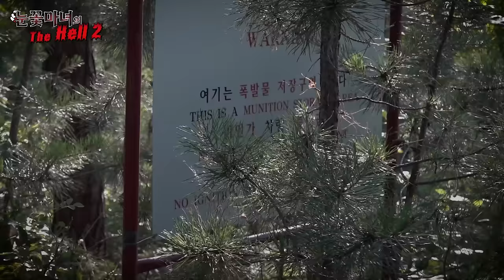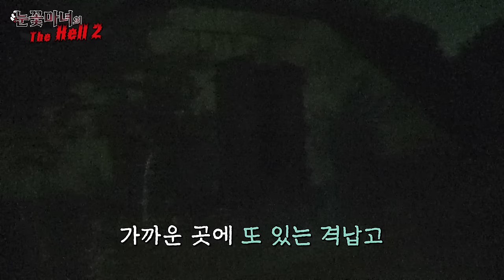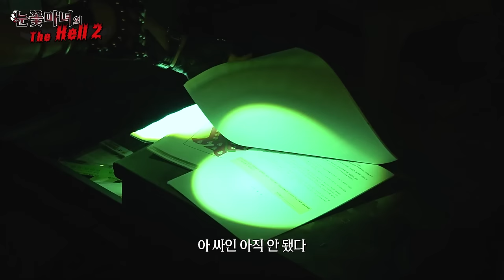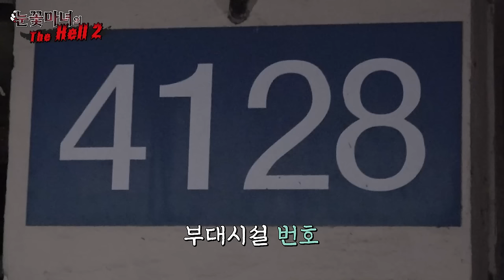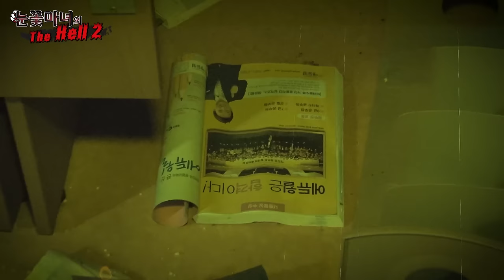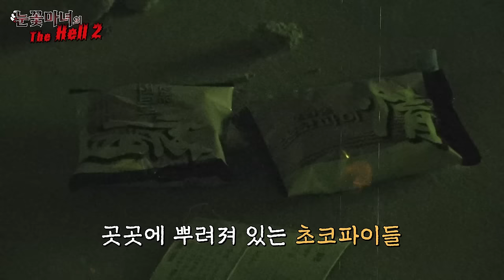눈꽃마녀의 🔥THE HELL 시즌2🔥 폐군부대 -1부-